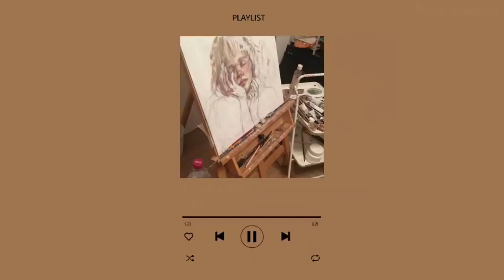2 hours aesthetic music🐝 | no copyright music for vlogs✨ | study•work•relax•chill music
0:00 first date by FRAD
2:54 bread by LUKREMBO
5:32 imagine by LUKREMBO
8:07 Onion By LUKREMBO
10:17 Sunset LUKREMBO
13:24 Biscuit by LUKREMBO
15:34 Chocolate by LUKREMBO
17:46 Rose By LUKREMBO
20:25 Wine by LuKremBo
23:07 Butter by LUKREMBO
25:40  Teapot by LUKREMBO
27:39 Snow by LUKREMBO
30:20 Rudolph by LUKREMBO
33:46  Bored by LUKREMBO
36:45 Cheese by LUKREMBO
39:06 Floral days by _____
41:51 Me time by___
44:04 Pinku by _____
46:19 Purple by ______
49:00 Smell Of Lavender by ___
53:28 Bedtime After A Coffee by barradeen
54:59 I Need A Girl by 133
59:55 Simplicit by Peachype
1:01:57 Castle by LUKREMBO
1:04:59 Green Tea by purple cat
1:08:11 Lemon Cake by (Audible)
1:13:13 Sky Blue by (Audible)
1:14:51 (Not existing font/language on device)
1:16:45 Tea Time by (Audible)
1:19:59 Sugar Cookie by (Audible)
1:22:29 Your Lie by (Audible)
1:25:56 Apple Cinnamon by (Audible)
1:27:53 Mango Drink by ChillPeach
1:30:20 Swelling Fruit by ChillPeach
1:32:28 Flower by MetzMusic
1:34:43 Memories by
1:37:15 My Treat by ChillPeach